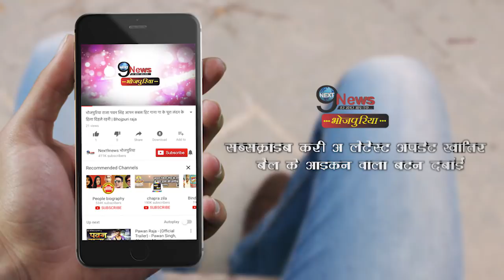इस भोजपुरी फिल्म में खेसारी के साथ गोविंदा आयेंगे नज़र, देखें वीडियो | Khesari-Govinda together